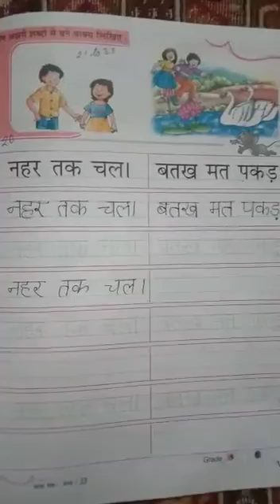तीन अक्षर वाले शब्द Page no :33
Mont 2nd
Vishay:Hindi
Vishay: teen akshari shabd likhiye.
Pustak ka naam: bhasha path
Page no:33
Chapter no:2